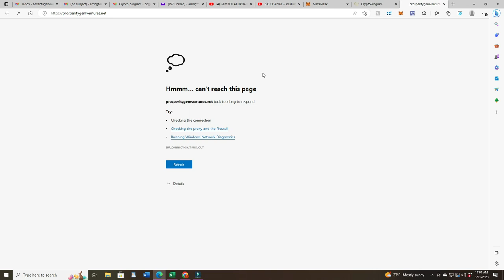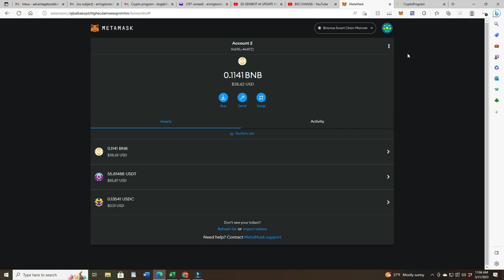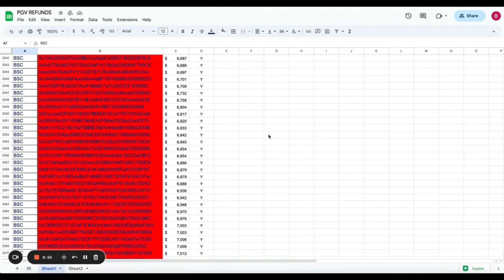YET ANOTHER MANNY VIDEO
Prosperity Gem Venture is a incorporated company in the state of Florida.
PGV's mission is to create a long term sustainable project that people can rely on. Their project's sustainability is supplemented by crypto trading and LP staking. Their goal is to have multiple crypto trading bots with top of the line equipment and more.
Prosperity Gem Ventures offers up to 2% daily on your full deposit
7 days a week. Our project is sustained by crypto currency trading, LP staking, merchandise sells, and sells of our NFTs.